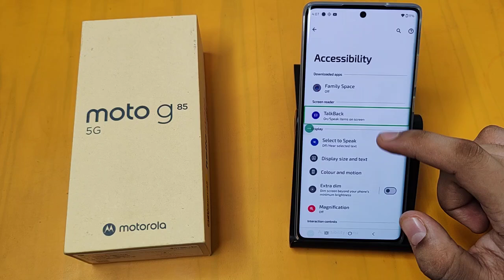Moto G85 5G TalkBack kaise hataye | how to Fix TalkBack problem on Motorola G85 5G